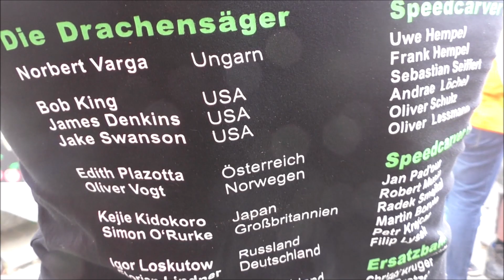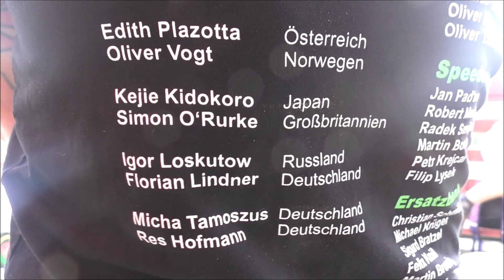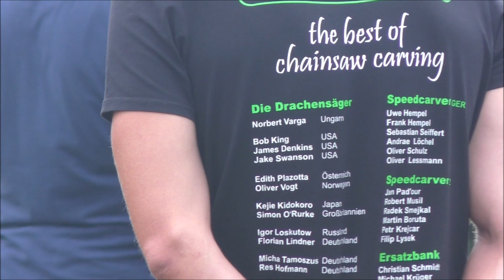FŰRÉSZ MÁNIA: LÁNCFŰRÉSZES TALÁLKOZÓ SZÁZHALOMBATTA,AHOGY MI LÁTTUK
Fekete Gábor által szervezett amatőr láncfűrészes találkozón jártunk,ahol egy jó társasággal mulattuk az időt. A mi kameránk  lencséjén keresztül mutatjuk be.